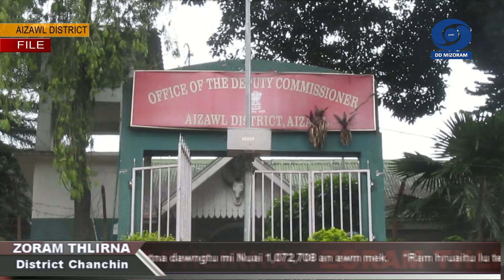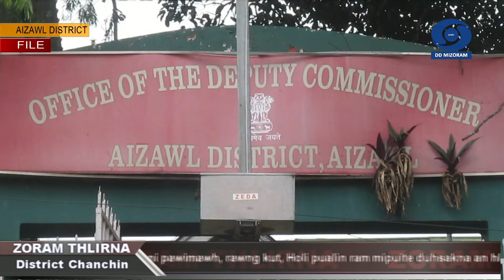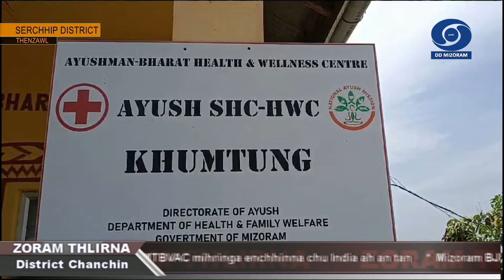DD News Mizoram - Zoram Thlirna | 25 March 2024 | 5:00 PM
HEADLINES:

1. Aizawl District: Lok Sabha inthlan April ni 19-a neih turah, boruak muanawm tak hnuaia vote thlak leh tluang taka vote chhiar anih theih nan, Aizawl District Magistrate Nazuk Kumar chuan thupek chhuahin, silai neitute an silai Police Station hnai berah thehlut turin a ti.

2. Lunglei District: Lunglei District Election Officer Pi Ramdinliani chuan Lok Sabha Inthlanpuia Sector officer atana ruat te leh Assured Minimum Facilities Nodal Officer te vawiin khan meeting a neihpui.

3. Lunglei District: Young Chakma Association branch 19 awmna Zonal YCA:Nunsury chuan Bandiasora khuaah pawisa khel ṭhin an awm nia sawiin, vawiin khan Tlabung Police Station-ah FIR an thehlut.

4. Hnahthial District: Special Assistance to States for Capital Investment (SASCI) sum cheng nuai 59 lakh hmanga DC Office leh Office pawimawh tak tak panna kawng laih mek chu vawiin khan PWD Hnahthial SDO Pu H. Lalnunmawia, Hnahthial Thalai Pawl hruaitute leh Contractor ten an en.

5. Serchhip District: Tunhnai a Khumtung khua mi 67 ten Bekang an eisual leh nausen pakhat thih phahna Bekang um chu enfiah a nih hnuah Khawsikpui (typhoid) thlen theitu natna hrik ‘Salmonella Typhi’ hmuhchhuah a ni.